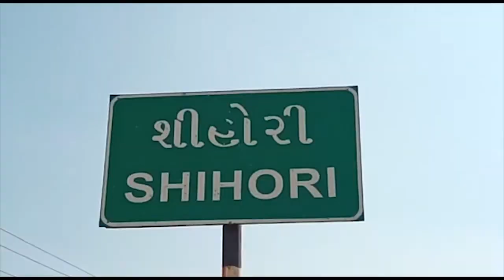KANKREJ : કાંકરેજ શિહોરીમાં પી.એસ.આઈ. તેમજ પોલીસ સ્ટાફ સહીત વિના મુલ્યે માસ્ક આપવામાં આવ્યા.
KANKREJ : કાંકરેજ તાલુકા મથક શિહોરીમાં માસ્ક વગર બજારમાં ફરતા લોકોને કોરોનાથી બચવા માટે શિહોરી પી.એસ.આઈ. તેમજ પોલીસ સ્ટાફ સહીત વિના મુલ્યે માસ્ક આપવામાં આવ્યા.